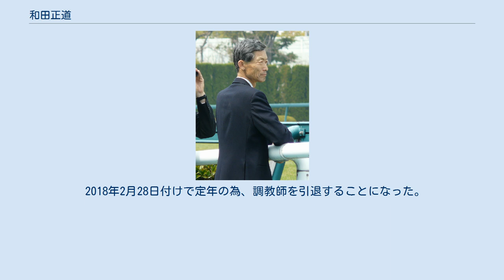和田正道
和田 正道（わだ まさみち、1947年6月17日 - ）は日本中央競馬会 (JRA) ・美浦トレーニングセンター北に所属していた元調教師。
父は有限会社和田牧場の代表者である和田正輔、長男は調教師の和田正一郎。
獣医師の免許も所持している。
 1978年、美浦・野平祐二厩舎所属の調教助手となる。
 1982年、調教師免許を取得する。
 1983年、厩舎を開業する。
3月12日、初出走となった中山競馬場での第7競走は、スーパーモーメントが15着となる。
5月7日に新潟競馬場での第7競走でスーパーモーメントが勝利し、のべ14頭目で初勝利を挙げる。
 1987年、中山牝馬ステークスをカツダイナミックが制し、重賞初勝利を挙げる。
 1997年、2月19日に管理馬が地方競馬で初出走し、3月4日に管理馬が地方競馬で初勝利を挙げる。
この年にデビューした穂苅寿彦騎手が厩舎に所属となる。
 2004年、JRAの短期騎手免許を取得したセバスチャン・サンダースの身元引受調教師となる。
2004年度の優秀調教師賞と優秀厩舎スタッフ賞を受賞した。
 2018年2月28日付けで定年の為、調教師を引退することになった。